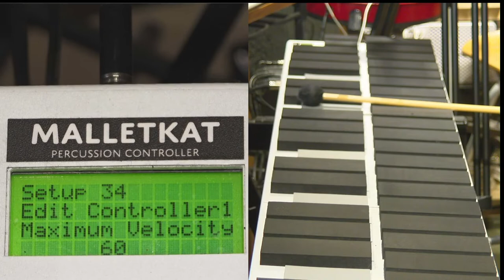Minimum Maximum Velocity and Curves: malletKAT Training Videos